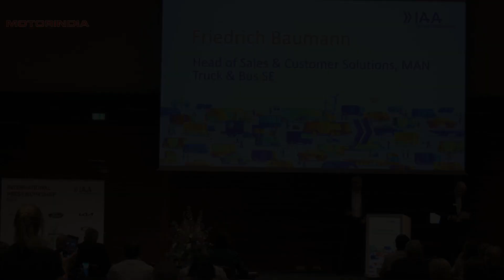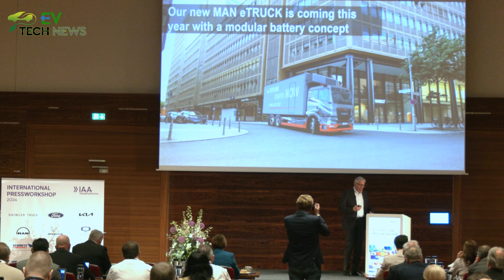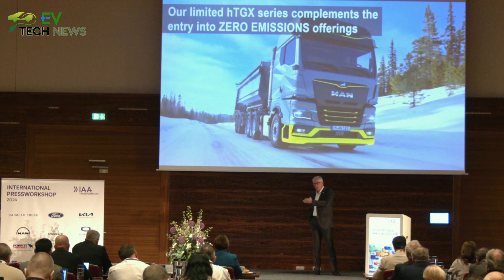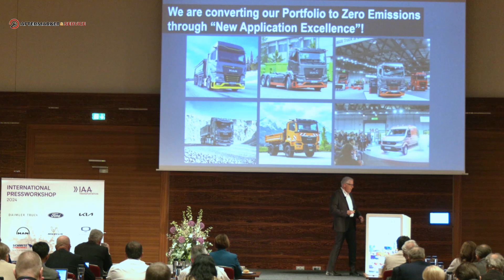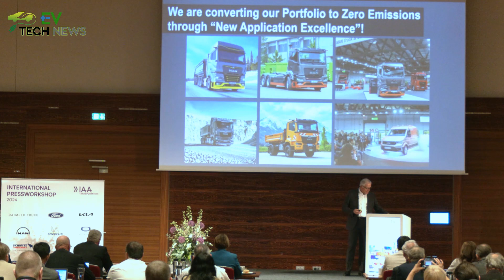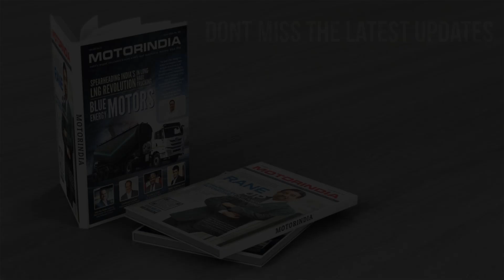MAN Truck & Bus SE | IAA Transportation 2024 (International Press Workshop)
Join Friedrich Baumann, Head of Sales & Customer Solutions at MAN Truck & Bus SE, as he unveils MAN's latest advancements in zero-emission technologies at the IAA Transportation 2024 International Press Workshop. Discover how MAN Truck & Bus is pioneering sustainable transportation solutions to meet the challenges of a rapidly changing world. Baumann will provide insights into their expanding portfolio of zero-emission vehicles and initiatives aimed at reducing environmental impact while maintaining performance and efficiency. Don't miss this exclusive opportunity to learn about MAN's vision for the future of transportation and their commitment to sustainable innovation.